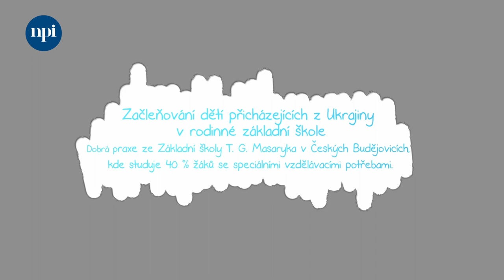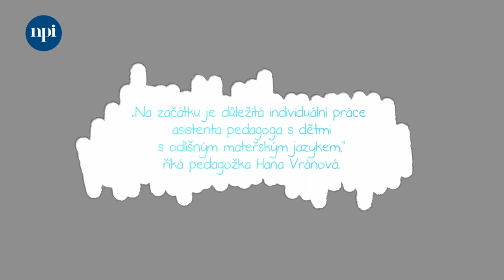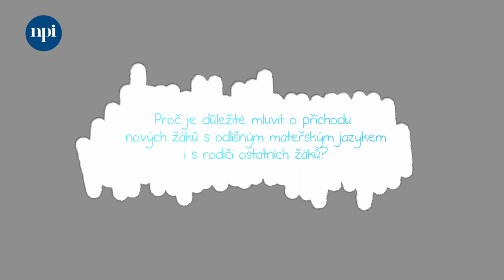Reportáž: Začleňování dětí přicházejících z Ukrajiny v rodinné základní škole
❓ Jak úspěšně začlenit děti přicházející z Ukrajiny v základní škole?

Seznamte se s dobrou praxí v péči o žáky s odlišným mateřským jazykem (OMJ) z rodinné Základní školy T.G. Masaryka v Českých Budějovicích, kde studuje 40 % žáků se speciálními vzdělávacími potřebami a kde mají předchozí zkušenosti se začleňováním žáků z Nepálu, Ruska či Vietnamu.